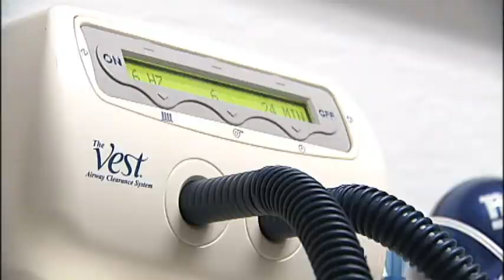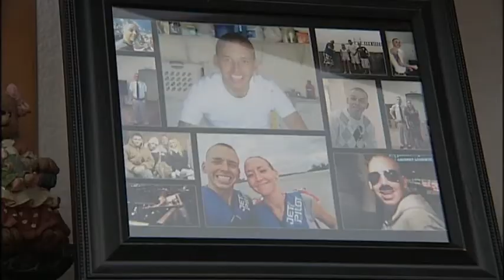SNN: Family living with Cystic Fibrosis